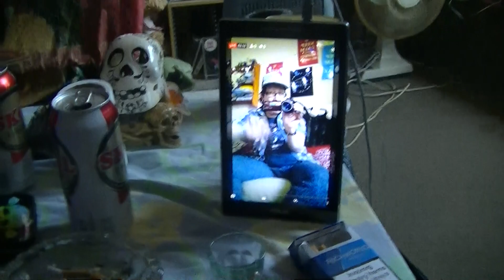Part 2 of in memory of john sesh